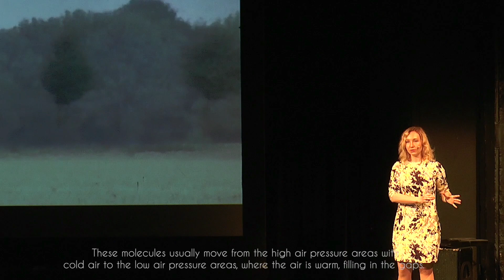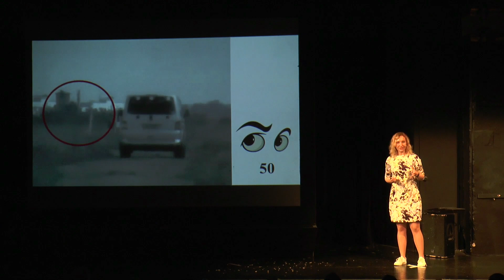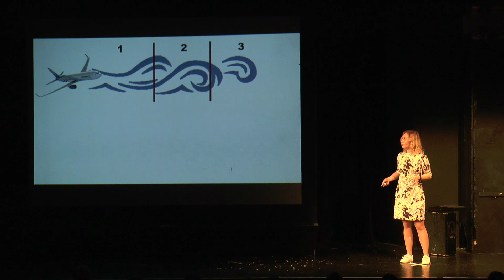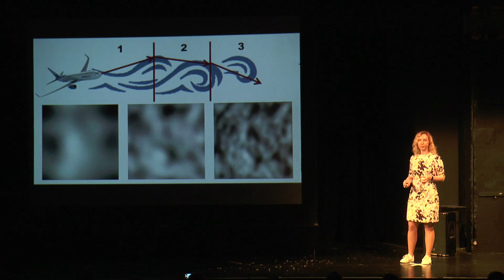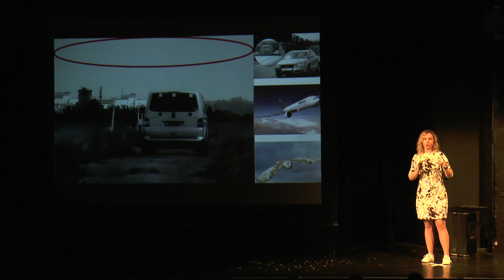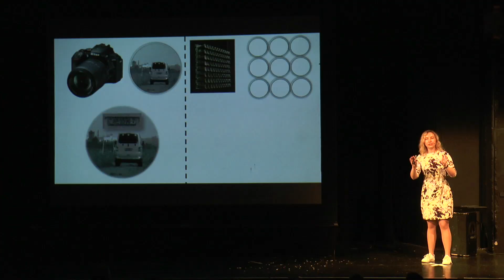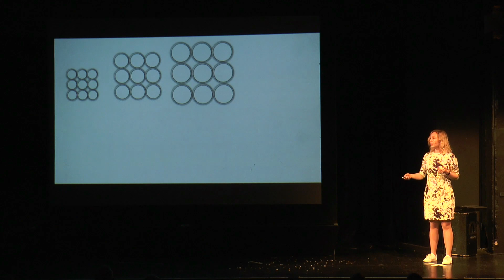"Catch Me If You Can", Anna Eremina (RUS) @ Trilateral Science Slam, Göttingen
Crosswind – it can be strong and sometimes destructive. How to calculate its strength? What adjustments for wind need to be made, for example, by a pilot of an airplane? Anna Eremina reports on how knowledge of theoretical physics helps with wind research.